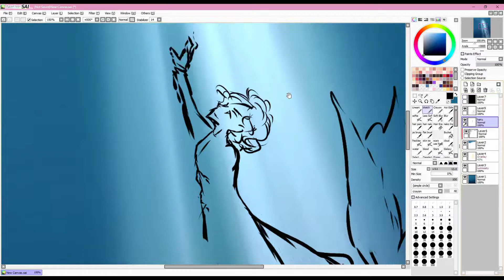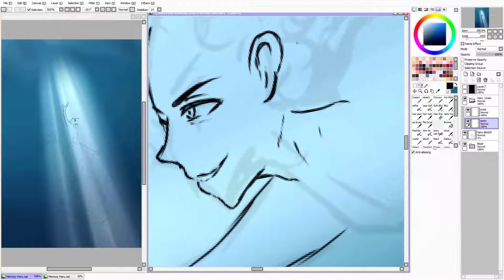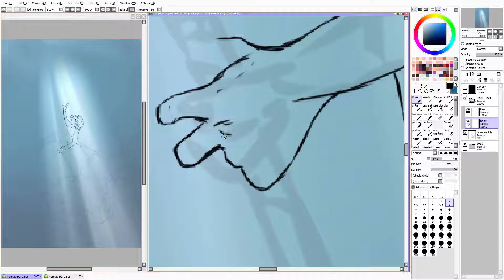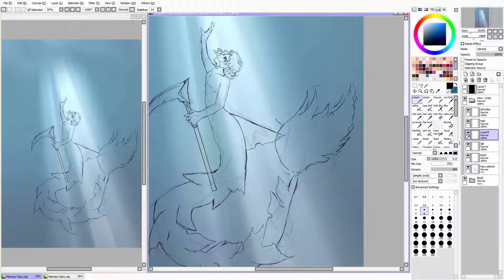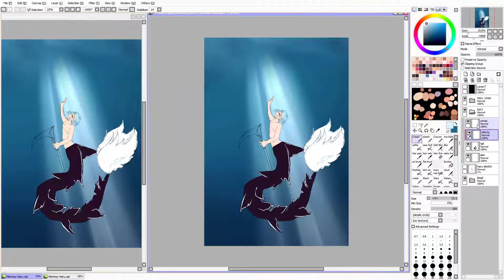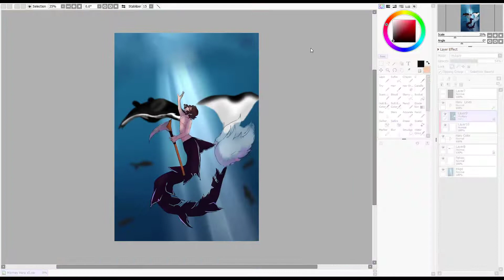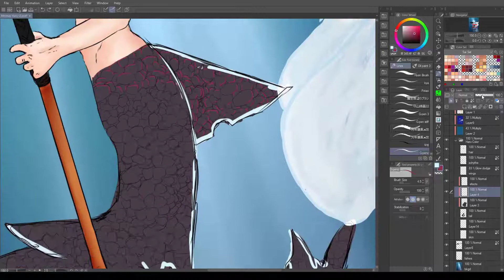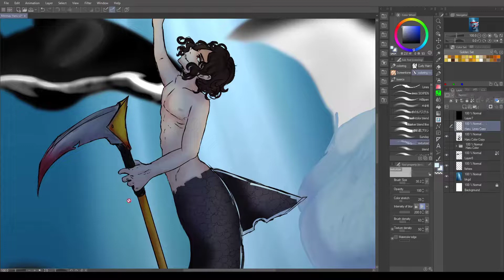Merman Haru Timelapse | Speedpaint #226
This was a not thinking much piece, I just wanted to have fun and play with light a little

Music

0:00 Pokémon The Movie 2000- Lugia's Song (Remix)

05:37 SKAY EClipse (Vlog No Copyright Music)